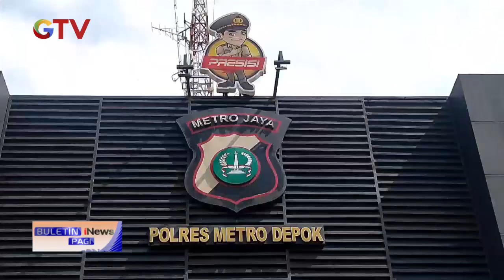Berhasil Tangkap Penghina Dewi Perssik, Polres Metro Depok Ajak Mediasi BuletiniNewsPagi 21/12